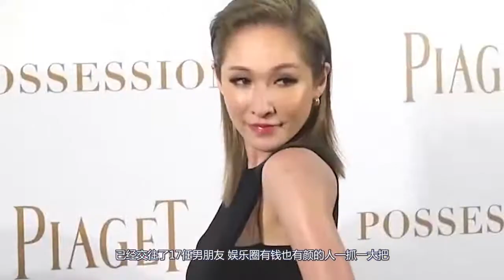7年前萧亚轩被20名壮汉围堵3小时，求救成龙才脱身，她经历了什么